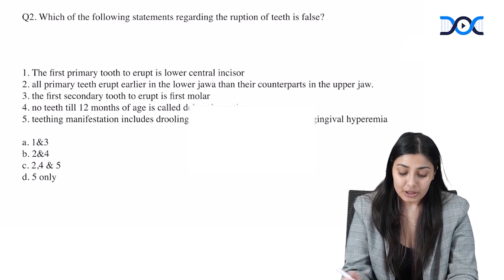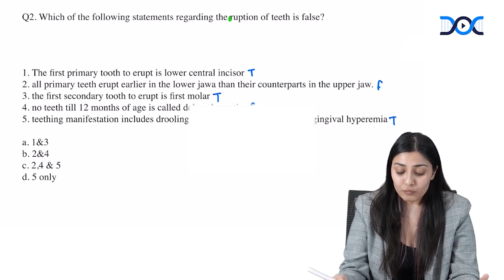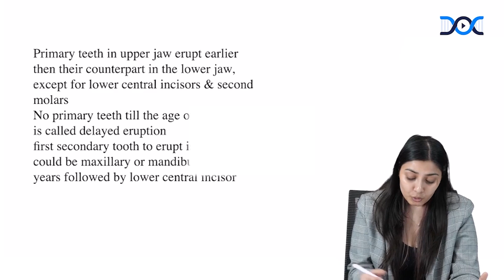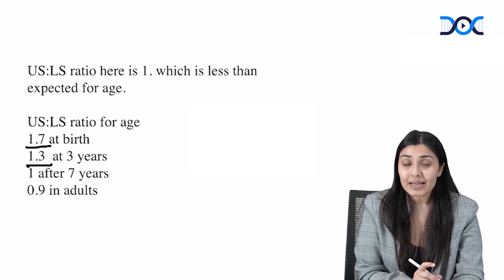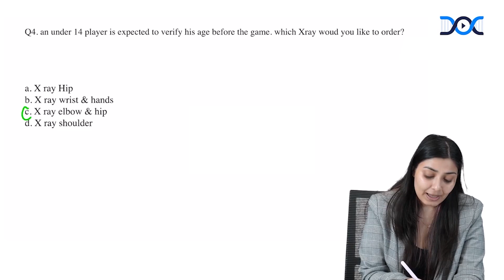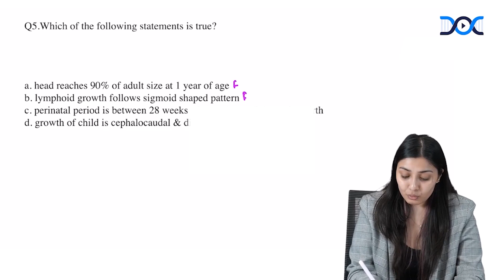5 Most Important Questions - NEET SS Pediatric Group - Growth & Development | Dr Divya |DocTutorials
🩺 Watch Dr Divya explain high-yield & Most important questions of Pediatric Growth & Development and provide expert insights to help you master NEET SS preparation.

👨‍⚕️ Ace your NEET SS exam with the most effective study materials:
👉 High-quality expert video lectures
👉 NEET SS Qbank 2.0 - MCQs, IBQs, and PYQs
👉 Grand Tests
👉 Elite Tests & discussions